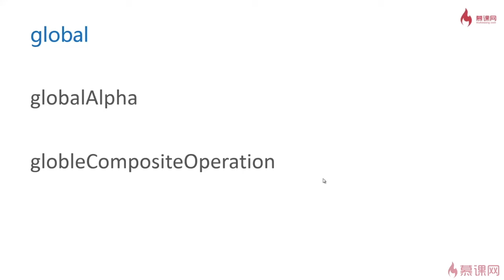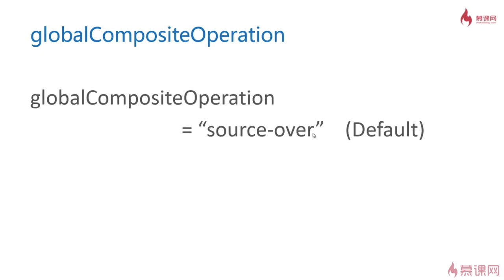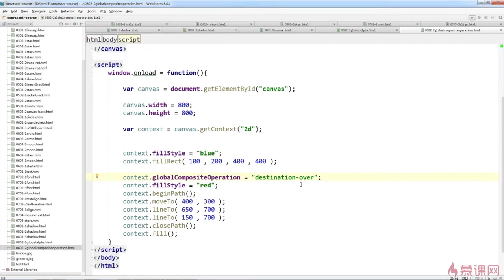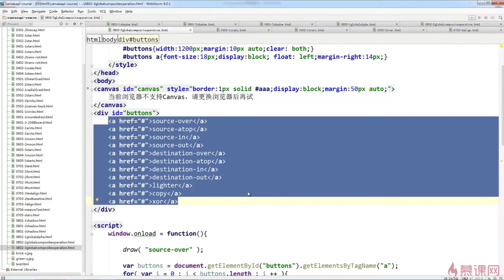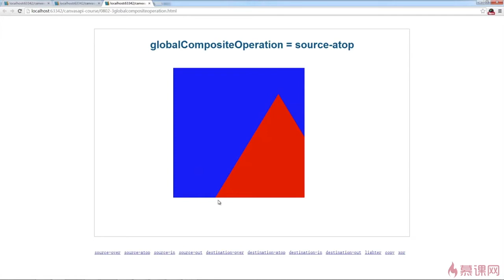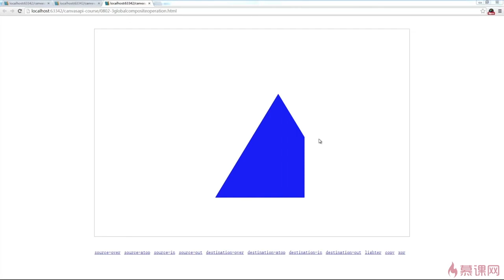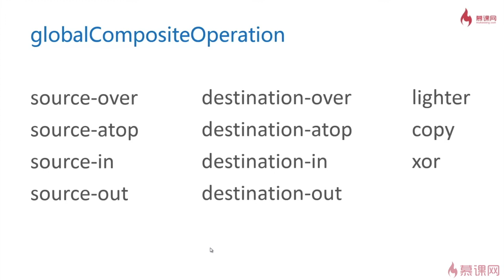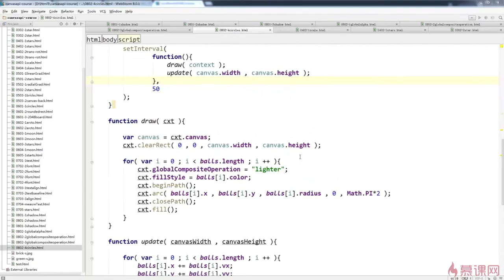2.32 globalAlpha和globalCompositeOperation｜Canvas高级内容｜Canvas图形、动画、游戏开发从入门到精通全系列课程